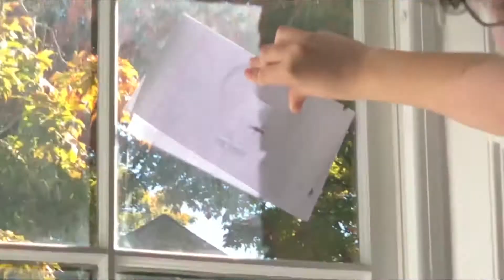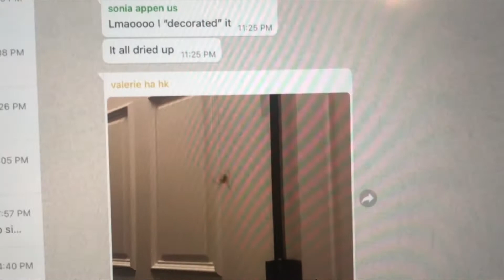Live with Julia Carmona '24: Softball and... Bugs?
Live is a weekly news show by The Phillipian, completely student-made and broadcast live every Friday.

Contributors to this segment:
Cathy Cho
Shira Wolpowitz

Show More

Join Phillipian Live or *The Phillipian* as a reporter, writer, or videographer!

All rights and materials and information reserved by The Phillipian.